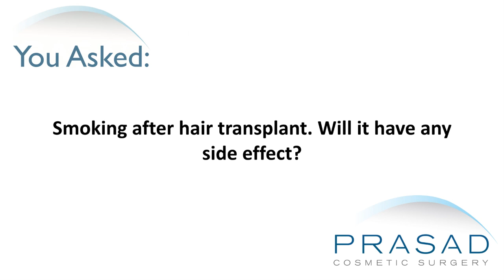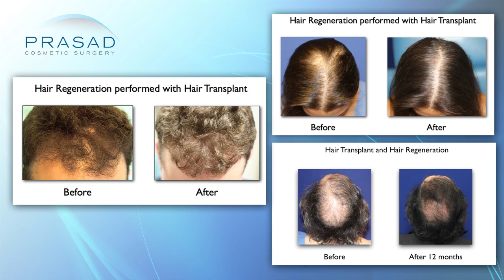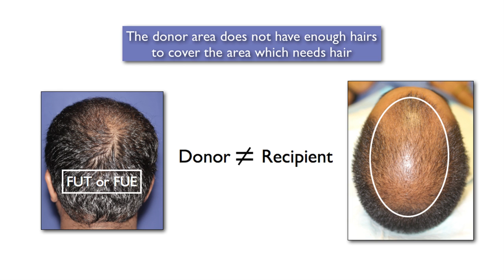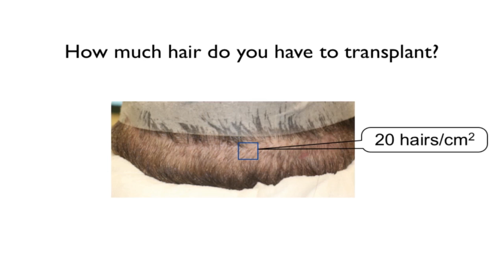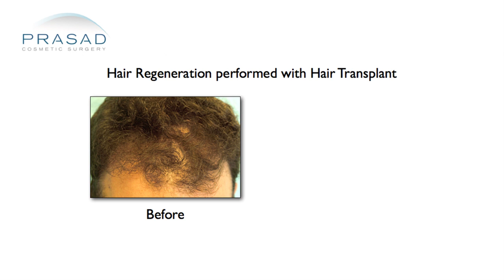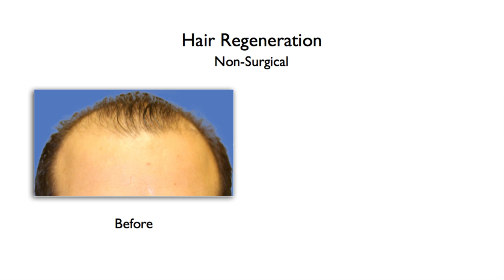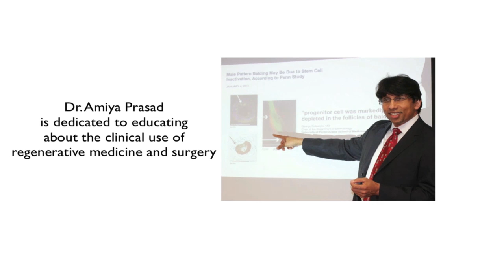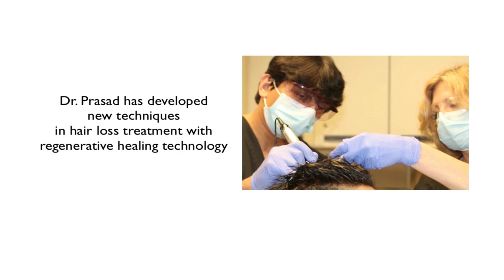Smoking Can Affect Healing and Survival of Hair Grafts after a Hair Transplant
A 26-year-old man had a hair transplant fo 2600 grafts. One month after the transplant, he started smoking 3-4 light cigarettes a day as he says it is not possible to quit. He asks if smoking will have any side effect on his hair transplant, and if it will cause problems with his hair growth.

New York hair restoration specialist Amiya Prasad, MD reviews his question in this video, explaining what happens in a hair transplant, and how smoking can affect survival of hair grafts:

1:14 - Dr. Prasad’s experience with surgical hair transplants, and a non-surgical hair transplant alternative to thicken hair and stop hair loss
2:00 - How getting a hair transplant at 26 means he has an early onset of hair loss, which is aggressive
2:22 - Other treatments available to him outside of hair transplant, such as minoxidil, finasteride, PRP, and Hair Regeneration
2:42 - The limits of hair transplants, including the limited donor area at the back of the head that is the source of hair grafts for the scalp
3:33 - How 2600 grafts harvested may have 10% attrition in FUT, 30% attrition in an FUE, and up to 90% attrition in megasessions
4:19 - How Hair Regeneration was developed to help donor area and graft healing
4:37 - How the scalp is vascular with a rich blood supply, but can variables can affect the growth of hair
4:51 - How the Hair Regeneration was first used to help grafts heal better, but it was found that it can thicken and strengthen existing thinning hair as well
5:07 - How Hair Regeneration is now separate treatment, and has helped people avoid hair transplants altogether by thickening their thinning hair, and can last up to 5 years
5:25 - How smoking is one of the worst things for the body, as carbon monoxide which chokes blood supply to all cells
5:48 - How Dr. Prasad can usually spot smokers as they age faster, and their skin does not look good, but nicotine addiction drives smoking, which can increase from a few cigarettes a day to one or two packs a day
6:19 - How Dr. Prasad advises stopping smoking for the benefit of hair graft survival, and also to prevent to generation of free radicals that cause cellular destruction within the body
6:38 - How one can rationalize that 3-4 cigarettes won’t cause too much harm, it certainly won’t do any good
6:46 - How this person probably hasn’t used wound healing technology to help his transplant, and using up donor hair is using a limited resource, so he should do all he can to preserve his hair grafts, including not smoking
7:22 - How his hair loss will progress after the hair transplant, if no stabilization treatment such as finasteride or Hair Regeneration are used